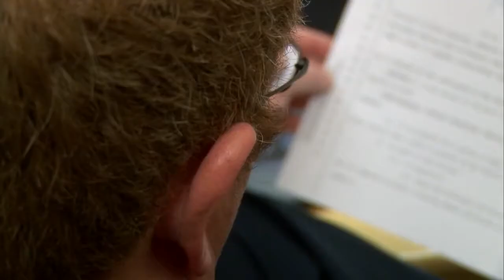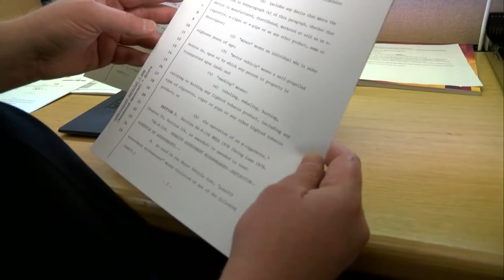Bill would crack down on smoking in cars with minors